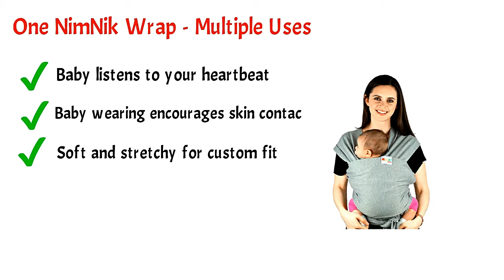Baby Carriers Sling Infant Wrap - Natural Cotton Multi Position Soft Sling for Newborns Infants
✅ BABY CARRIERS SLING WRAP - New Parents, Veteran Parents, Grandparents & Guardians agree we offer the best baby carrier wrap for newborns. The key to it is in the comfort. This super soft cotton/spandex blend is gentle to the touch, yet firm enough to keep your baby in place. Works with infants all the way to toddler age.
✅ VERSATILE 4 IN 1 DESIGN - There are many baby carrier wrap types you can use with a stretchy wrap, but even the basics have you covered however you like to carry. Front facing inward, front facing outward, hip carry and ruck sack sling; whichever way your baby likes to take in the world, the NimNik Baby Wrap can accommodate.
✅ BABY LISTENS TO YOUR HEARTBEAT - Forging a close bond with your infant is vital to their development. Our baby carrier for new borns keeps baby close to your warm body & heartbeat where they feel safe & secure. For newborn - 35 lbs.
✅ COMFORTABLE AND EASY TO USE - Creates a custom fit every time you tie so you can safely and comfortably accommodate your baby's growth and your own body's unique contours. Stretchy fabric makes for discreet breastfeeding and nursing. Comfortably holds babies from birth-35 pounds (even great for preemies) when used properly. If your baby is under 5 lbs, please discuss proper Kangaroo Care with your physician first.
✅ SPECIFICATIONS AND WARRANTY - The NimNik Baby Sling Carriers Wrap arrives with a drawstring carrying sack of the same high-quality 95% Cotton / 5% Spandex fabric as your wrap. Also included: Photo-filled instructional booklet, Safety & Benefits brochure, Warranty registration card. 30 Days Refund Guarantee.